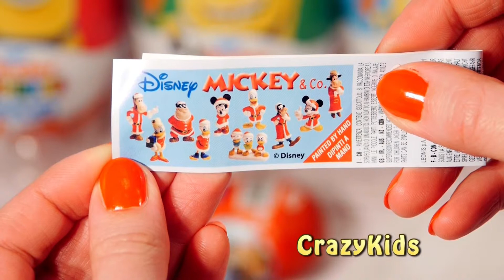Kinder surprise new kollection saw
peppa pig ice skating

The Pigs
Main pigs

    Peppa Pig – A pig who is the main character. She enjoys jumping in muddy puddles, playing with her teddy bear (called "Teddy"), going to playgroup, and dressing up. She lives with her little brother George and her parents.[2] She is voiced by Lily Snowden-Fine (series 1), Cecily Bloom (series 2) and Harley Bird (series 3–4). Peppa is four years old as shown in the episode My Birthday Party. Peppa is the only person that's not a toddler or infant who cried once, and was shown in the film The Golden Boots.
    George – He is Peppa's little brother. He is in most episodes and often seen in possession of his toy dinosaur, which is named "Mr. Dinosaur." He cries in many episodes with his trademark showers of tears and crying sound. Often when he cries it has to do with Peppa teasing him. George's sounds are performed by Oliver and Alice May. George is two years old as shown in the episode George's Birthday.
    Mummy Pig – Mummy Pig is Peppa and George's mother. She is voiced by Morwenna Banks. Mummy Pig does some work from home on a computer. She also worked as a firefighter in series 3.
    Daddy Pig – Daddy Pig is Peppa and George's father. He works as an architect, as shown in the episode The New House. He is voiced by Richard Ridings.

Other pigs

    Grandpa Pig — Grandpa Pig is Mummy Pig's father. He has a passion for gardening and sailing. Although the two fight in many episodes, he's best friends with Granddad Dog. He has a trackless train named Gertrude. He is voiced by David Graham.
    Granny Pig — Granny Pig is Mummy Pig's mother. She is a fan of perfume. She grows apples in an orchard near her house. She has four chickens, and she is voiced by Frances White.
    Uncle Pig – Uncle Pig is Daddy Pig's brother, and is Aunty Pig's husband and Chloe and Baby Alexander's father. He is voiced by John Sparkes who also narrates the series.
    Aunty Pig – Aunty Pig is Uncle Pig's wife and Chloe and Baby Alexander's mother. She is voiced by Alison Snowden (series 1-2) and Judy Flynn (series 3-4).
    Chloé Pig – Chloe Pig is Peppa and George's cousin, she is also Baby Alexander's sister. Her friends are Belinda Bear and Simon Squirrel, but they like to tease Peppa. She is 8 years old, and wears a yellow dress. She is voiced by Eloise May (series 1-2), Abigail Daniels (series 3-4) and Zara Siddiqi (series 4).
    Baby Alexander Pig – Baby Alexander Pig is Chloe's baby brother. His first word was "puddle". He is voiced by Oliver May (series 2), Harley Bird (series 3) and Minnie Driver (series 4).

The Rabbits

    Rebecca Rabbit – She is Peppa's friend from playgroup. She is the big sister of Richard and her twin baby sister and brother, Rosie and Robbie. She is voiced by Hazel Rudd (series 1), Bethan Lindsay (series 2) and Alice May (series 3-4).
    Richard Rabbit – Rebecca's younger brother and the twins' older brother. He is George's best friend, he has a fuss about things and cries a bit like George. In some episodes he is seen crying with George. He is voiced by Zoe Baker.
    Miss Rabbit – Miss Rabbit appears to have many jobs at the same time, including bus driver, supermarket assistant, librarian, helicopter pilot, firefighter, ice cream seller, shoe shop assistant, nurse, car crusher, ticket seller, china shop worker and works on a moon shop, but she loves her jobs. She is Mummy Rabbit's sister, she is Rebecca, Richard, Rosie, and Robby's aunt. She is voiced by Sarah Ann Kennedy.
    Mummy Rabbit – Rebecca's, Richard's, Rosie's and Robbie's mother. She is also Miss Rabbit's twin sister. She is voiced by Morwenna Banks and Sarah Ann Kennedy.
    Daddy Rabbit a.k.a. Mr Rabbit – Rebecca's, Richard's, and the twins' father. He works with Daddy Pig and Mrs Cat in a top floor office. He appears to be a station master, manager of the museum and ice cream seller in some episodes. He is Daddy Pig's best friend. He is voiced by John Sparkes.
    Grampy Rabbit – Rebecca's, Richard's, and the twins' maternal grandfather and Mummy Rabbit's and Miss Rabbit's father. He is voiced by Brian Blessed.
    Rosie and Robbie Rabbit — Rebecca's and Richard's baby sister and brother.